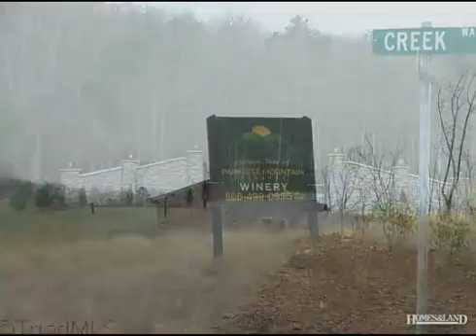$49,000 in DOBSON 27017. Call Lou Jewell ALC